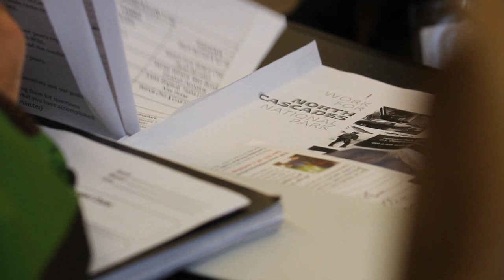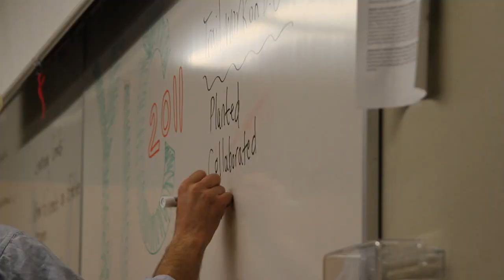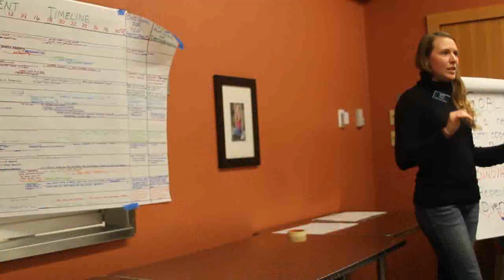North Cascades Youth Leadership Conference 2011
Experience the Second Annual Youth Leadership Conference

Over 60 alumni of stewardship programs in the Pacific Northwest applied to
attend the Youth Leadership Conference. They spent the weekend developing
new leadership skills and making new connections with peers, mentors and

The second annual Youth Leadership Conference, hosted by North Cascades Institute, the North Cascades National Park and the Mount Baker-Snoqualamie National Forest at the Environmental Learning Center in North Cascades National Park took place November 11th-13th, 2011.

The event brought together more than 60 diverse high school and college
students from across the region who had recently participated in
stewardship programs on public lands in the North Cascades ecosystem.
Fourteen different organizations partnered to present the students with a
range of new opportunities.

In addition to the three host organizations, they included Mount Rainier
National Park, Olympic National Park, The Student Conservation
Association, Western Washington University, Seattle Parks and Recreation,
Skagit Fisheries Enhancement Group, Northwest Youth Corps, The Oregon Zoo, Padilla Bay National Estuarine Research Reserve, Alderleaf Wilderness
College and The Wilderness Awareness School.

These partners are developing the next generation of public land stewards
and agency employees. By deliberately connecting existing programs and
partnerships, they are creating a continuum of meaningful experiences, a
pathway to stewardship. Ultimately, they hope to create a constituency of engaged citizens, no matter their profession.  This is in support of The
Call To Action, Action 2: Step By Step.

The Youth Leadership Conference is one stop along this pathway. Students
can sign up for educational programs and learn about getting into college,
seeking out internships and applying for jobs. The three-day event is fun
and inspiring, and now you can enjoy the experience in this new video.